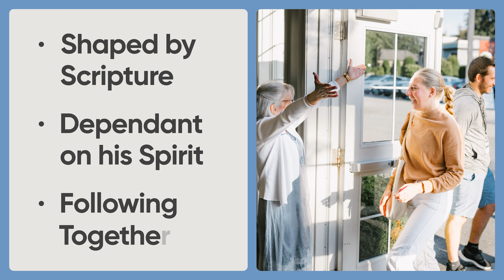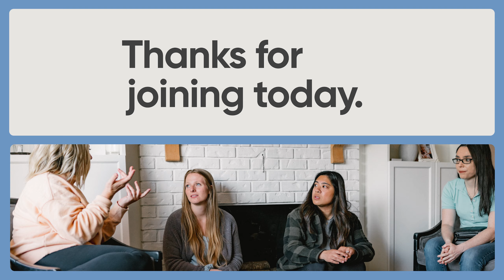You Are Filled • Colossians 2:6–10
The letter to the Colossians is a well-articulated response intended to remind Christians of the significance of the Lordship of Jesus Christ, and His sufficiency in meeting their needs in every area of their life and afterlife.

This passage asks Christians to flip the script to get our minds off ourselves and onto Christ. The Gospel is all about what Christ has done and wants to do for us—so let's receive this fullness.

To download the sermon notes, visit lwchurch.ca/teachings

Living Waters is a community yielded to Jesus, shaped by scripture, and dependent on his Spirit to faithfully follow him.